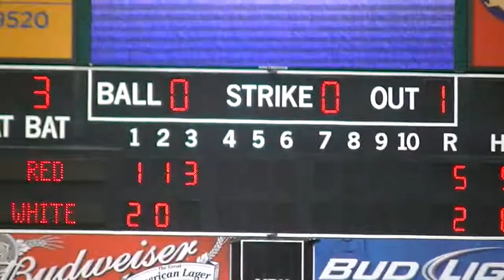2012 Surprise AZ Stadium Kia Tigers vs Nexen Heroes of South Korea Feb 8 7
Lefty ,good hit. 1st base.